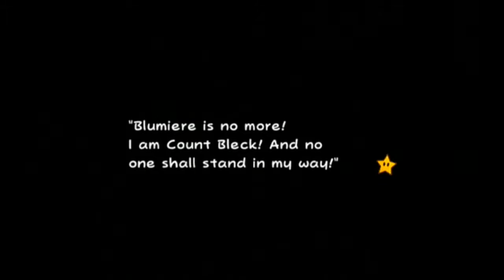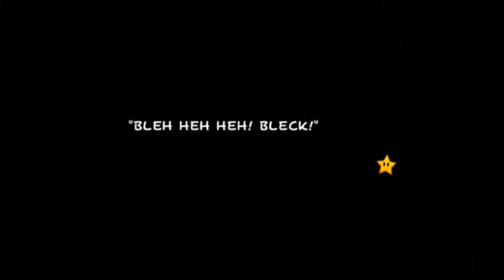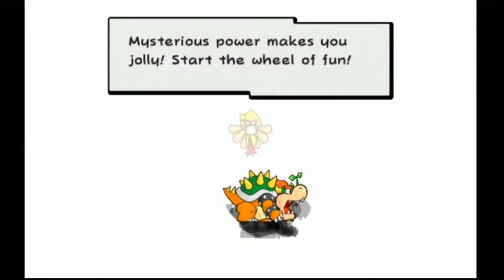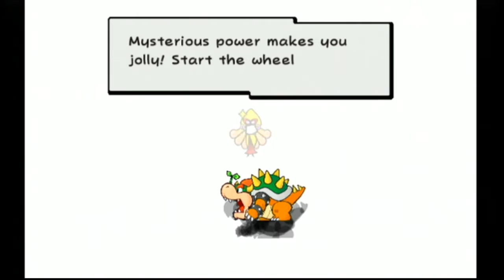Super Paper Mario: #35 "What a PITy"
One pit, three recordings, and a commentary glitch that I have no clue what it's caused by.

==MY INFO==

EQUIPMENT
Computer: CyberpowerPC Stealth Raider 250
Microphone: Blue Yeti
Recorded with: Elgato Gaming Capture HD/Audacity
Editing Software: Power Director 14 Ultimate